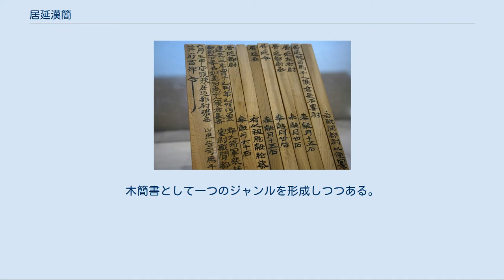居延漢簡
広地南部永元五年至七年官兵釜磑月言及四時簿（中央研究院歴史語言研究所（台湾）所蔵） 『居延漢簡』（きょえんかんかん）は、中国内モンゴル自治区エジン旗から甘粛省酒泉市の東北部にある居延烽燧遺跡から発見された前漢・後漢代の木簡。
歴史資料として貴重なだけでなく、書蹟としても珍重されている。
 19世紀末から中国大陸では、敦煌やチベットを中心とする西域の探検と遺蹟の発掘・調査が多くの探検家によって行われていた。
 そのような探検家の1人であったスウェーデンのスヴェン・ヘディンは、1899年頃からたびたび探検隊を組んで調査を行い、木簡などを大量に発見した実績があった。
その年代は前漢代から魏晋南北朝時代までにわたったが、その数はせいぜい数百本程度であった。
 その中で、1930年からヘディンを団長とするスウェーデン・中国合同の「西北科学考査団」が西域入りすることになった。
同団はゴビ砂漠を横断中、望楼の跡を発掘していたのであるが、この際に漢代の木簡が発見された。
ここから芋づる式に木簡の発見が相次ぎ、翌1931年にかけて調査した結果、漢代のものだけ約1万枚という未曾有の量の木簡が出土するに至ったのである。
発見者は考古学者のフォルケ・ベリイマンである。
これらの総称が「居延漢簡」である。
 現在は台湾の中央研究院歴史語言研究所が所蔵しており、写真をオンラインで見ることができる。
 居延漢簡の年代は全て漢代で、前漢の武帝が居延県を置いてから後漢中頃までに及ぶ。
具体的に使われている紀年で最古のものは太初3年（紀元前102年）、最新のものは永元10年（98年）である。
 通常の中国の簡牘と異なって竹製のものは少なく、大部分は木製である。
 その内容の多くは公文書で、特にこの地を警護していた張掖郡居延都尉や肩水都尉の駐屯の記録が大半であるが、一部当時の法律や医学書、暦などが含まれている。
 居延漢簡は、漢代における西域統治の実態を明らかにする第一級の史料として高く評価された。
 その大きな要因は、駐屯の記録が内容のほとんどを占めているということにある。
この地域は辺境の地であり、常に周囲の異民族からの脅威にさらされていた。
そのため軍事的に重要な土地であり、その記録が残されていることは、すべて当時の西域経営を直接的に物語ることになるのである。
 その全釈文と考証は、労榦（ろうかん）によって1943年に『居延漢簡考釈』としてまとめられた。
戦後にも1957年に中国科学院考古研究所から『居延漢簡甲編』が、1980年に中国社会科学院考古研究所から『居延漢簡甲乙編』が出版されている。
 また並行して発掘調査も続いており、1972年から居延考古隊がエチナ河流域の再調査を行い、1973年以降、さらに2万枚以上の木簡が発見されている（居延新簡）。
 居延都尉吏俸例簡（中国財税博物館（杭州）所蔵）。
 居延漢簡は書道の世界にも大きな発見をもたらした。
居延漢簡の書かれた時代は篆書から隷書へと書体が変化する時期に当たっているが、ちょうどその変化＝隷変のあった前漢代にはほとんど碑などの金石文が残されておらず、ごくわずかな書蹟から推測するだけの状態であった。
 しかし居延漢簡には純粋な篆書からはじまって、隷書になりかけた初期の隷書である「古隷」、完全な波磔（はたく、隷書独特の大きなはらい）を持つ隷書＝八分隷までこの時代考え得る移行期の書体が全て使用されており、隷変の過程が明らかになった。
 それまで隷変は篆書→古隷→八分隷と直線的に起こったと考えられていたが、居延漢簡でほぼ同時代に古隷と八分隷が混在していることから、元々八分隷は隷書の書風の一つであって、それが古隷の書法に代わり後に標準となったと結論づけられたのである。
 このような書道史上の価値もさることながら、一般民衆の手になる素朴な書風が書蹟として愛好されるようになり、現在では書作品として臨書されたり書風を模倣されたりすることも多い。
木簡書として一つのジャンルを形成しつつある。